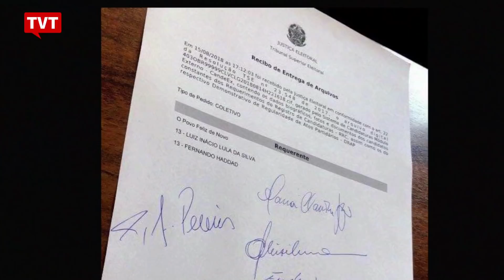50 mil pessoas defendem a candidatura de Lula em Brasília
Em Brasília, um grupo estimado em mais de 50 mil pessoas acompanhou, na tarde desta quarta-feira, o registro da candidatura presidencial do ex-presidente Lula no Tribunal Superior Eleitoral. É a primeira vez que o registro de uma candidatura é apoiado por uma multidão nas ruas.